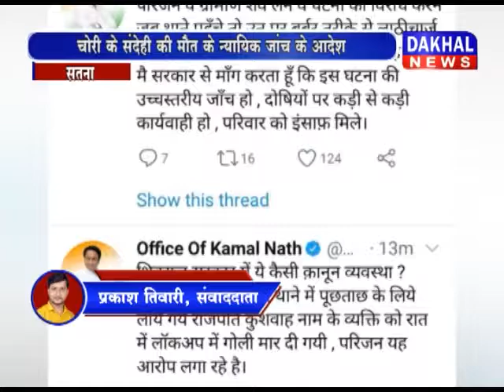सतना - सिंहपुर थाने में पुलिस की गोली से युवक की मौत सतना DAKHAL NEWS//